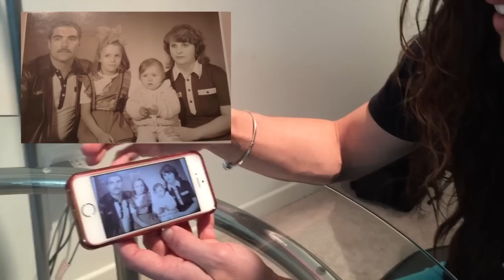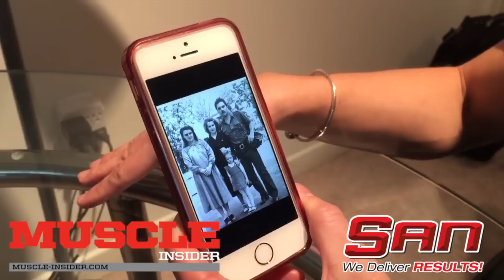Oksana Grishina - All Access - Part 1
San Nutrition and Muscle Insider present: ALL ACCESS to Oksana Grishina! We get exclusive admittance to the world of Ms. Fitness Olympia herself. In part 1 of our series, she gives us a tour of her apartment, talks to us about her family, and what it was like growing up, how she relaxes at home, and most importantly, she explains how she got in to competing and the wild ride she's had since becoming a pro in 2006. It's hard to believe that this humble, modest, friendly woman is the #1 IFBB Fitness athlete in the world. Oksana is as down-to-earth as anyone you've met - and Dave "Mad Max6" Bourlet brings you the raw footage in this epic interview.